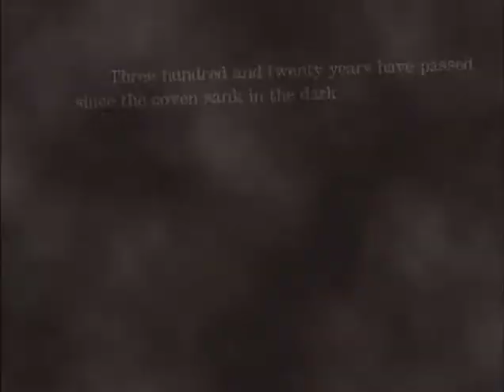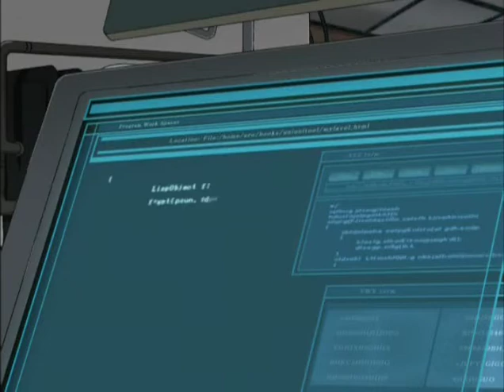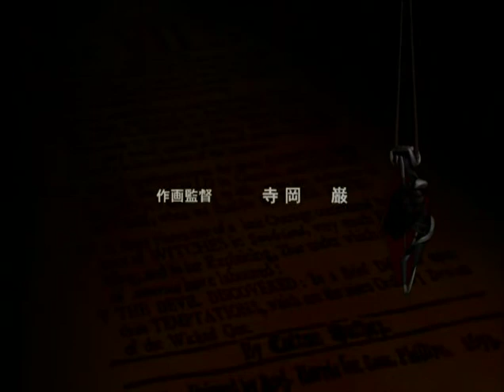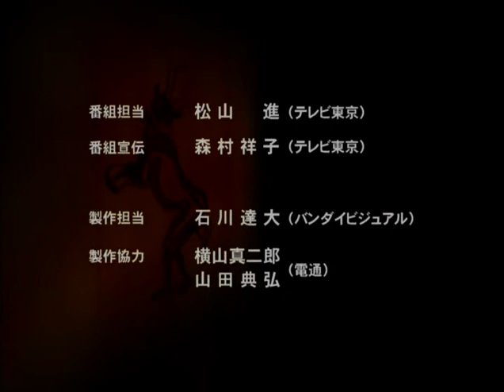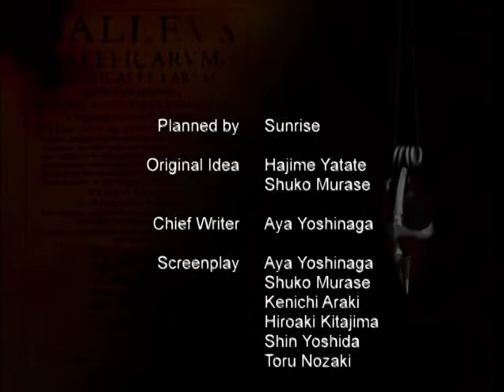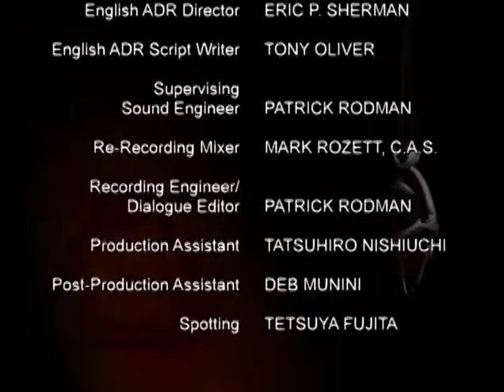Witch Hunter Robin - Disk 1 Episode 5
Witch Hunter Robin Series